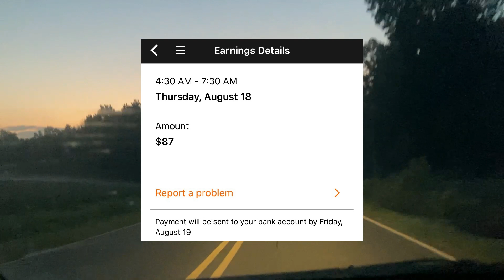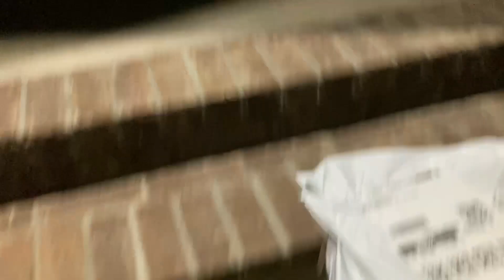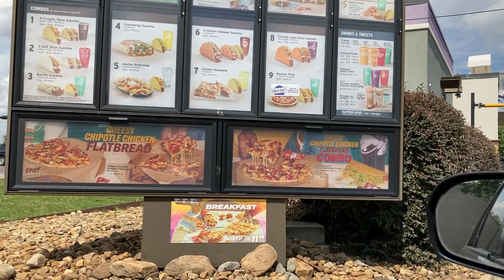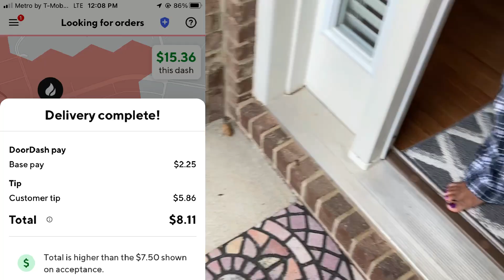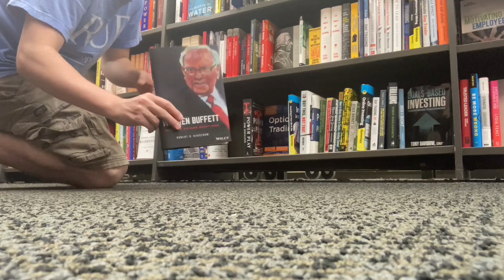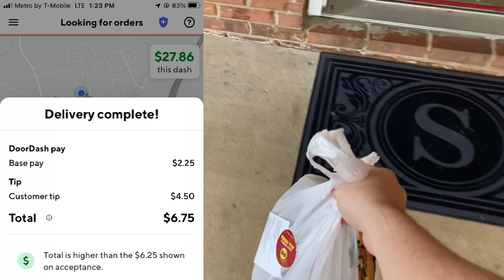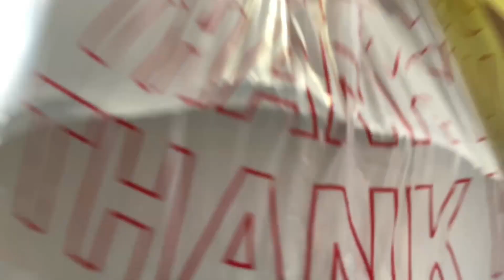The Gig Economy Lifestyle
A vlog style video meant to display the built in benefits of the gig lifestyle.